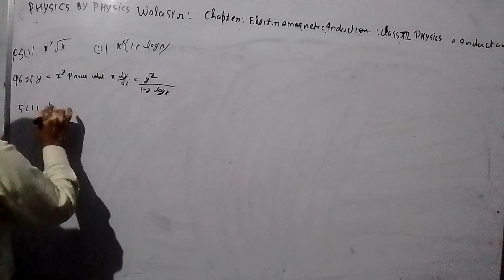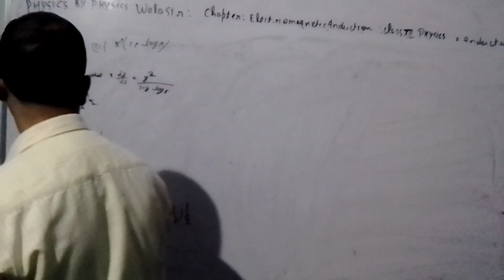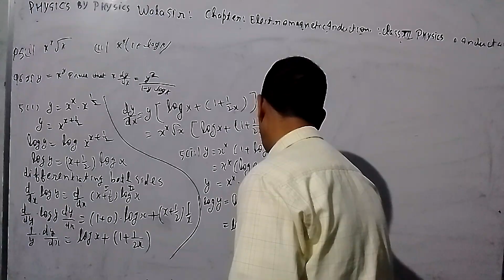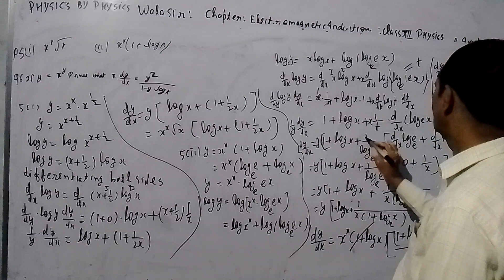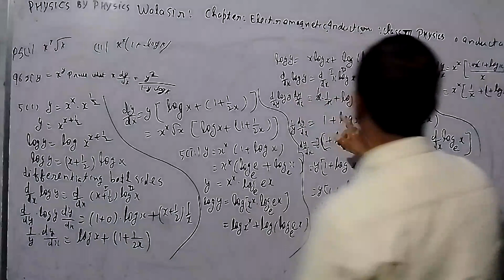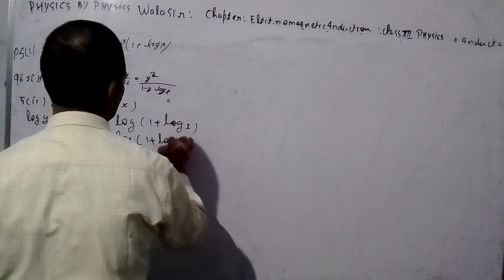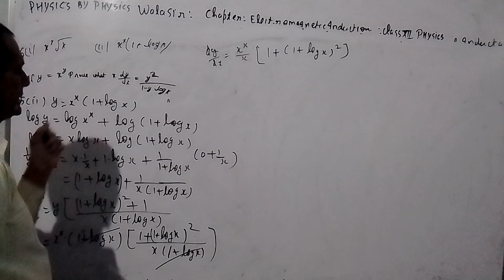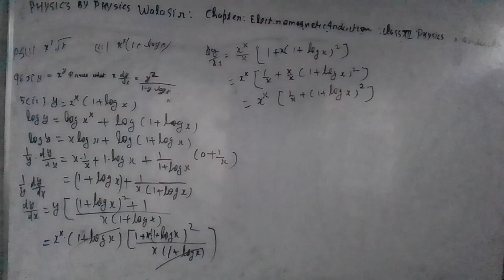MATHEMATICS FROM MATHEMATICS CLASSES (4)